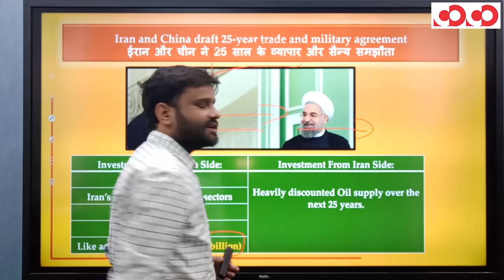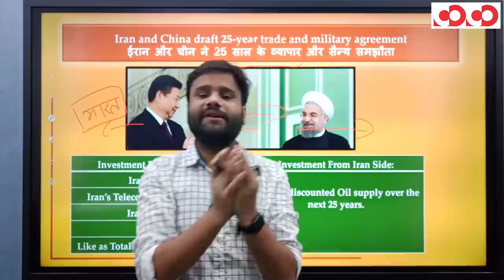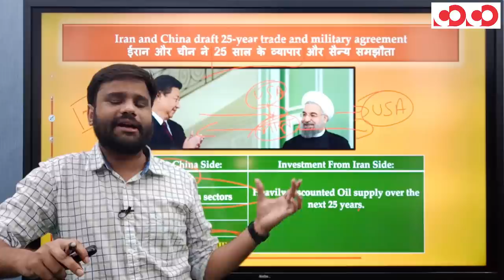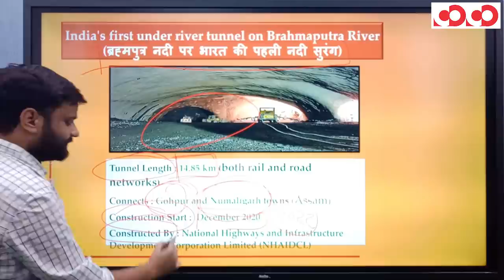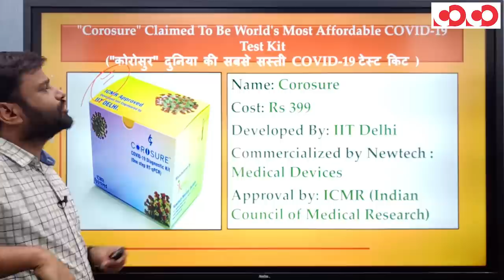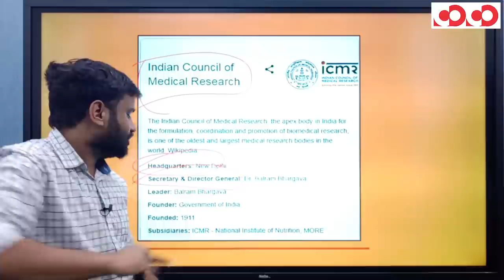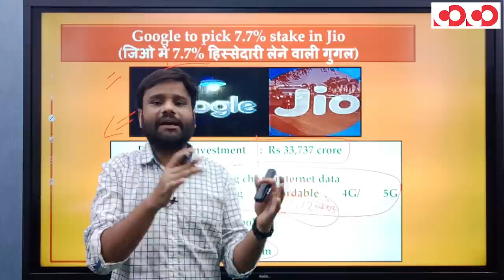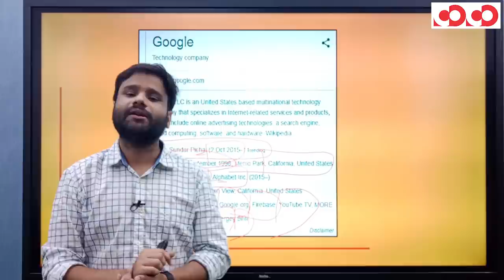ईरान-चीन व्यापारिक समझौता और भारत | The Current Affair Show | Episode 09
👉  चीन और ईरान के बीच चार सौ अरब डॉलर के रणनीतिक निवेश को लेकर समझौता ।

       ईरान ने ये क़दम ऐसे समय उठाया है जब भारत और चीन के बीच तनाव बढ़ा हुआ है।
ईरान और भारत के बीच चार साल पहले चाबहार से अफ़ग़ानिस्तान सीमा पर ज़ाहेदान तक रेल लाइन बिछाने को लेकर समझौता हुआ था।

📌CGPSC MOBILE COURSE/MAINS - REGISTRATION OPEN NOW